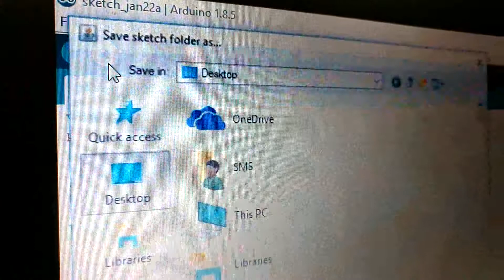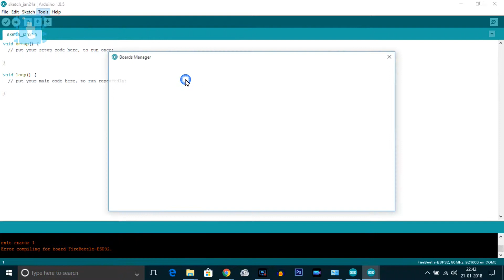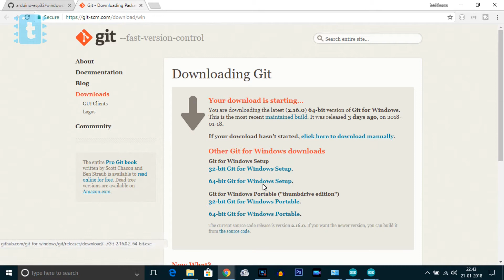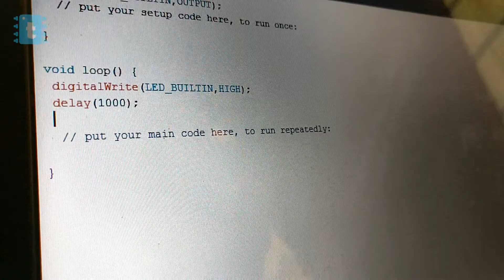[Hindi] Arduino की मदद से ESP32 प्रोग्राम करे | Firebettle ESP32 | ESP32 Projects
In this video, you'll learn how to configure your Arduino IDE to upload sketch on to your ESP32 board. In this video I have used by Firebettle board ESP32 but in this video I have also shown how to configure ESP32 boards of other companies like Adafruit,Wemos,Sparkfun etc.

Important Links

if you love watching my videos and interested in learning new new projects,then donate me at PayPal so that I can do it forever and better then before.

Code